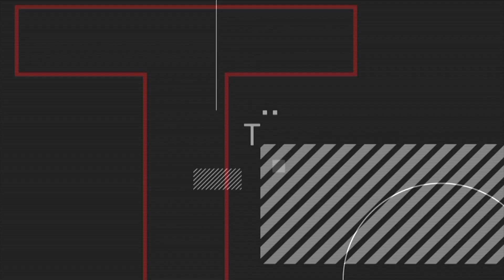Innovation in Space | Michelle Riachy | TEDxYouth@INPSAA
Space is a vast expanse riddled with unknowns. We learn something new about it every day. Michelle Riachy discusses innovation in astronomy, how she views it, and how the UAE inspired her to choose this topic. As they say, Michelle is a “big fan” of space. The world of space makes her curious, wanting to explore it more, this is what she wants, and this is the one thing she wants to do for the rest of her life. For the past few years, Michelle loved talking about space and astronomy because of her number one inspiration “Hazzaa Al Mansoori” and that led her to start her own series on Instagram talking about topics mostly related to astronomy. That helped her extend her knowledge in this field. You can get to know more about Michelle’s personality by checking her Instagram account @michelleriachy. This talk was given at a TEDx event using the TED conference format but independently organized by a local community.